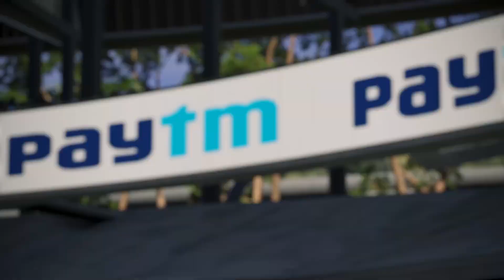🔴LIVE : INDIA vs PAKISTAN || T20 | HINDI |🔴IND vs PAK🔴 Cricket 19 Gameplay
Cricket Live
cricket live
live cricket
india vs srilanka
ind sl
cricket live
live match
cricket live
live cricket
ind vs nz live match today
live match
cricket live
t20 match
t20 cricket

catch
cricket 19
cricket
cricket game
cricket 19 xbox one
cricket mode
gameplay
cricket 22